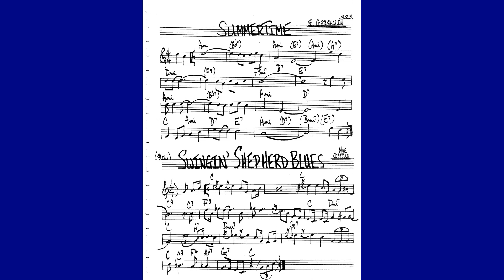Summertime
Slow time